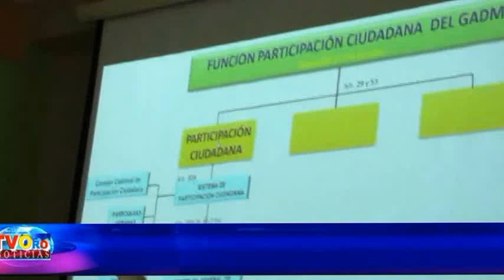28 JULIO NUEVO ORGANIGRAMA FUNCIONAL GAD HUAQUILLAS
EN EL AUDITORIO JUAN NUÑEZ PUERTA DEL GAD HUAQUILLAS SE REALIZÓ, 2DA REUNIÓN DEL NUEVO ORGANIGRAMA FUNCIONAL  CON EL OBJETIVO DE DAR UN MEJOR SERVICIO A LA COMUNIDAD HUAQUILLENSE, PALABRAS DEL DPTO ABMINISTRADORA DEL GAD LCDA KARINA ROMERO.